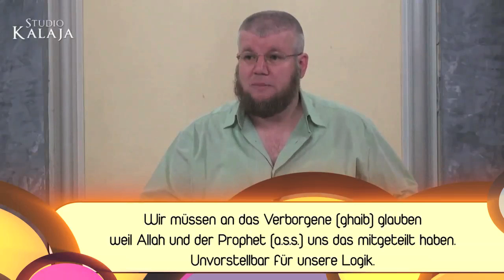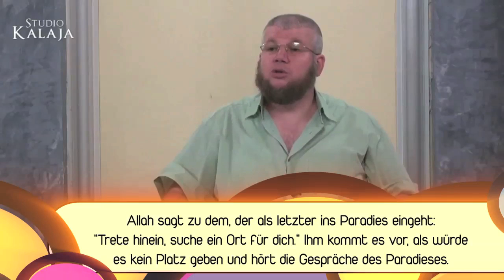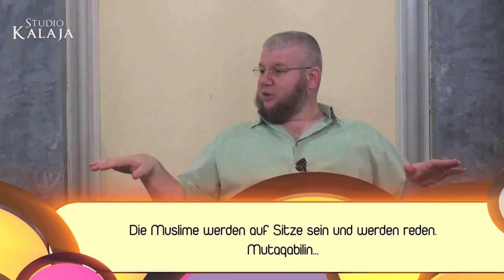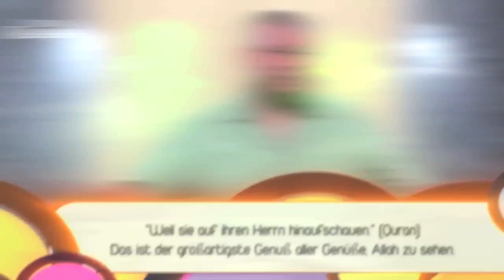Disa pamje nga Xheneti- Einblicke aus dem Paradies - Irfan Salihu